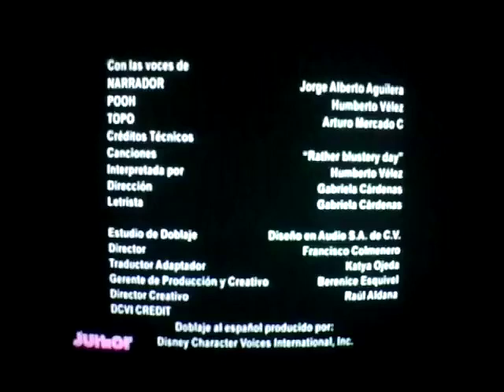Tanda Comercial Disney Junior Latinoamérica 19/3/17